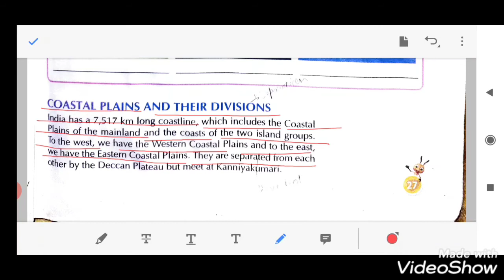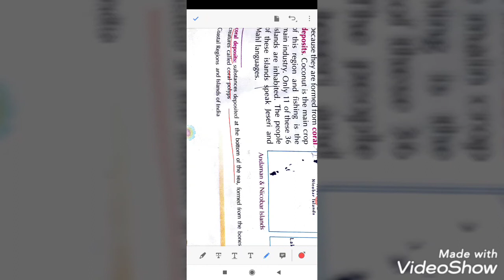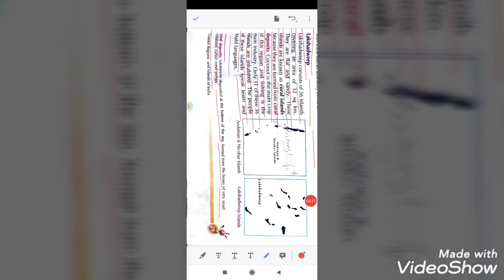Class-4 SST Ch-5 Coastal Region & Islands of India (word meaning& Ch-study)